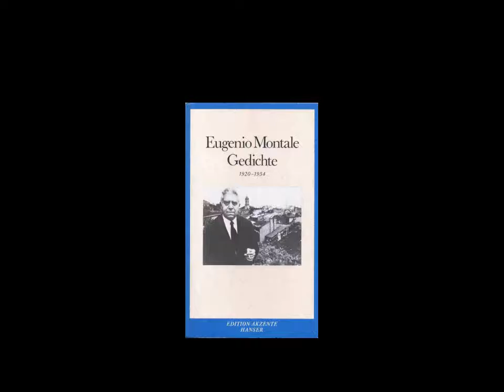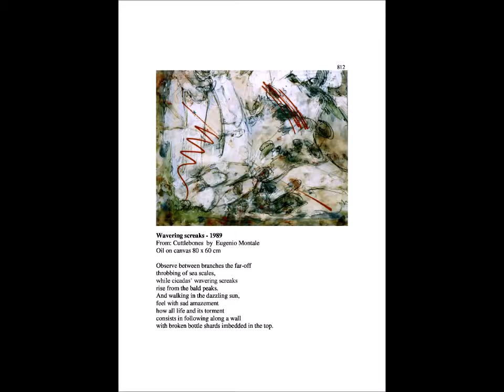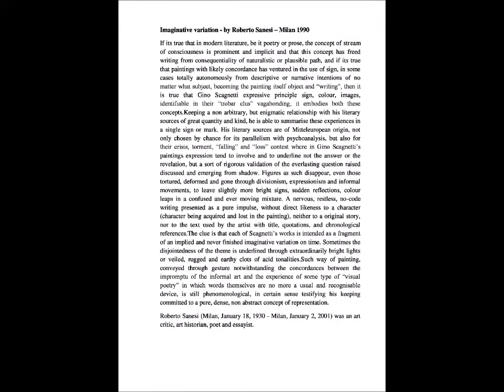7 Tribute to E Montale Facebook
In July of 1991, these works have been used in the exhibition that the town of Portovenere has organized the tenth anniversary of the death of Eugenio Montale, in the Tower Capitolina in the same city under the patronage of the Culture and the Provincial Administration of the spice.